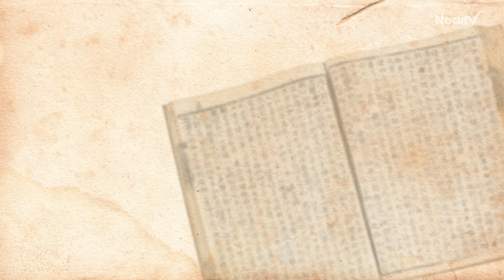[오늘의 조선왕조실록] 음력 3월 8일 (4월 7일)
■ 세종 17년 (1435년) : 효령대군이 회암사에서 불사를 베푸는 것을 금할 것을 신하들이 요청했으나 허락하지 않음

■ 숙종 2년 (1676년) : 관서에 황충(메뚜기떼)이 있자 해서(황해도)와 같이 구휼하도록 하교
⇒ 전날 황해도를 덮친 메뚜기떼가 평안도로 북상해 큰 피해를 입혔다

■ 숙종 2년 (1676년) : 성균관에 귤을 내리고 선비를 시험하여 이시만에게 급제를 주다

■ 숙종 20년 (1694년) : 도성안에 강도가 든 것에 대해 좌우 포도대장을 추문하다

■ 숙종 31년 (1705년) : 경상감사가 도내에 토지 없는 굶주린 백성이 5만 3,321명이라고 보고함

■ 숙종 35년 (1709년) : 성균관 식당 음식 차리기를 남자종이 하도록 함
⇒ 젊은 유생들이 공부하는 성균관의 음식을 여자 종들이 차린 것은 임진왜란 후 잠시 동안이었다